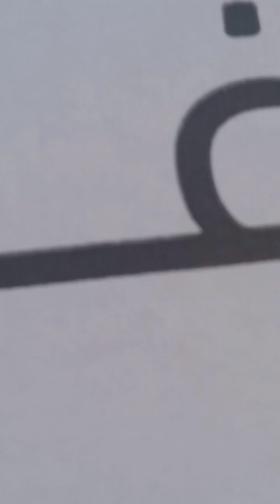hi guys no copy right this my vedio dubai dam hatta please watch nice views..thank likes shares #